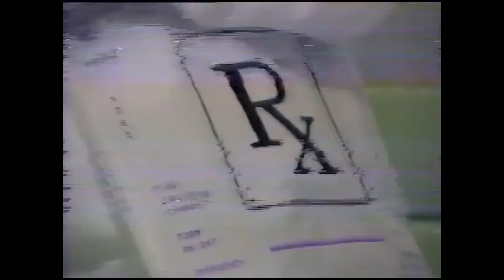[FREE] MONEYWAYY // Eladio Carrion x DeiV x Luar La L x BZRP TYPE BEAT // TRAP LATINO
🖥 PROD BY : JHAYP
📽 ART BY: JHAYP

Condiciones de uso:
La versión gratuita de este beat sólo puede ser utilizada para fines no lucrativos y/o no comerciales. Puedes usarlo libremente en plataformas con Youtube o Soundcloud. El crédito debe ser dado en el título y en la descripción.
La versión gratuita de este beat no está disponible para servicios de streaming como Spotify, Apple Music, etc.

[FREE] | YOVNGCHIMI TYPE BEAT  ''GLIZZY'WALK 3.0''

Tags.  (IGNORAR)